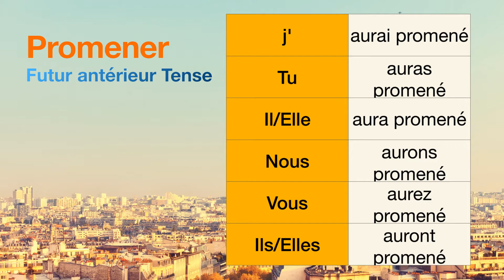How to conjugate Promener (to walk ) in Futur antérieur tense.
The conjugations for Promener (to walk ) in Futur antérieur are
j'aurai promené
Tu auras promené
Il aura promené
Nous aurons promené
Vous aurez promené
Ils auront promené